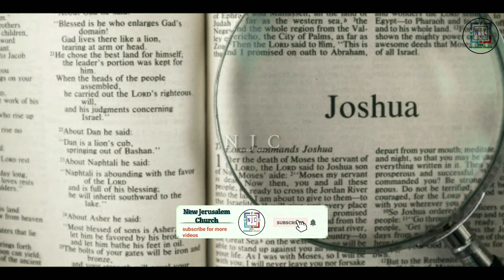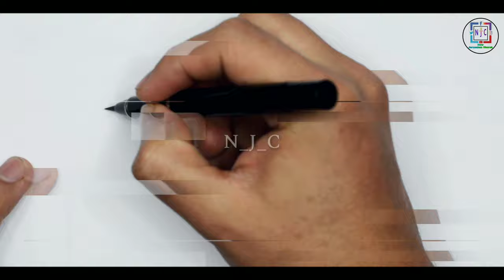Joshua EP 6 | Rahab women and Jericho End | Njcofficial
Peace be with you in name of JESUS CHRIST Almighty. (YHWH) Jehovah
 Joshua EP 6

6:1 Now Jericho was straitly shut up because of the children of Israel: none went out, and none came in.6:2 And the LORD said unto Joshua, See, I have given into thine hand Jericho, and the king thereof, and the mighty men of valour.6:3 And ye shall compass the city, all ye men of war, and go round about the city once. Thus shalt thou do six days.6:4 And seven priests shall bear before the ark seven trumpets of rams' horns: and the seventh day ye shall compass the city seven times, and the priests shall blow with the trumpets.6:5 And it shall come to pass, that when they make a long blast with the ram's horn, and when ye hear the sound of the trumpet, all the people shall shout with a great shout; and the wall of the city shall fall down flat, and the people shall ascend up every man straight before him.6:6 And Joshua the son of Nun called the priests, and said unto them, Take up the ark of the covenant, and let seven priests bear seven trumpets of rams' horns before the ark of the LORD.6:7 And he said unto the people, Pass on, and compass the city, and let him that is armed pass on before the ark of the LORD.6:8 And it came to pass, when Joshua had spoken unto the people, that the seven priests bearing the seven trumpets of rams' horns passed on before the LORD, and blew with the trumpets: and the ark of the covenant of the LORD followed them.6:9 And the armed men went before the priests that blew with the trumpets, and the rereward came after the ark, the priests going on, and blowing with the trumpets.6:10 And Joshua had commanded the people, saying, Ye shall not shout, nor make any noise with your voice, neither shall any word proceed out of your mouth, until the day I bid you shout; then shall ye shout.____ the silver, and gold, and vessels of brass and iron, are consecrated unto the LORD: they shall come into the treasury of the LORD.6:20 So the people shouted when the priests blew with the trumpets: and it came to pass, when the people heard the sound of the trumpet, and the people shouted with a great shout, that the wall fell down flat, so that the people went up into the city, every man straight before him, and they took the city.6:21 And they utterly destroyed all that was in the city, both man and woman, young and old, and ox, and sheep, and ass, with the edge of the sword.6:22 But Joshua had said unto the two men that had spied out the country, Go into the harlot's house, and bring out thence the woman, and all that she hath, as ye sware unto her.6:23 And the young men that were spies went in, and brought out Rahab, and her father, and her mother, and her brethren, and all that she had; and they brought out all her kindred, and left them without the camp of Israel.6:24 And they burnt the city with fire, and all that was therein: only the silver, and the gold, and the vessels of brass and of iron, they put into the treasury of the house of the LORD.6:25 And Joshua saved Rahab the harlot alive, and her father's household, and all that she had; and she dwelleth in Israel even unto this day; because she hid the messengers, which Joshua sent to spy out Jericho.6:26 And Joshua adjured them at that time, saying, Cursed be the man before the LORD, that riseth up and buildeth this city Jericho: he shall lay the foundation thereof in his firstborn, and in his youngest son shall he set up the gates of it. Joshua
Recently video:-